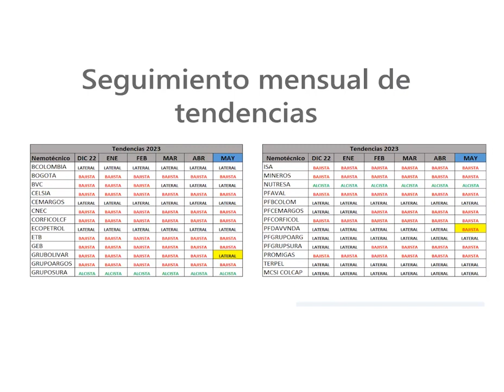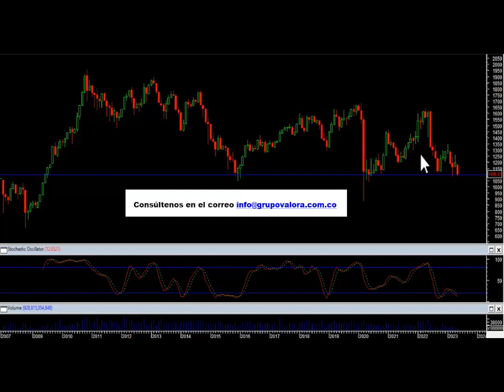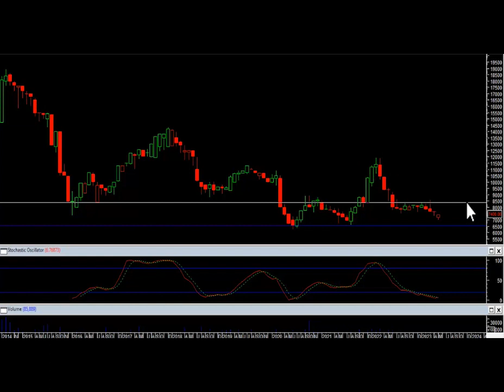Junio 1, 2023: Acciones Bancolombia, PF Aval y PF Davivienda liderando caídas de mayo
El índice msci colcap de la bolsa de valores de Colombia cierra el mes de mayo en 1.099,03 puntos con una variación negativa de - 8.3%, dejando atrás la recuperación del mes anterior. El acumulado anual del índice se mantiene en terreno negativo y presenta un cambio (YDT) de – 14.54%, ajustándose a los niveles más bajos del presente año.

Desde nuestra perspectiva técnica el índice msci colcap mantiene su tendencia lateral en su periodo mensual. Su primer soporte para este marco de tiempo estaría ubicado en los 1.100 puntos, dicho nivel técnico se ha conservado desde el año 2015 como una zona de apoyo. En cuanto a su primera resistencia técnica estaría establecida en 1.300 puntos.

El mercado accionario registro un volumen para el mes de mayo de $ 928.800 millones, mostrando una variación negativa de - 27.5% con respecto al mes de abril de 2023 cuando se transaron $1.28 billones.